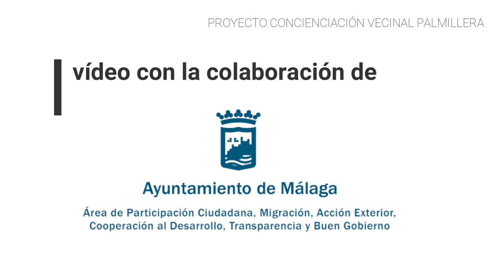Concienciación Vecinal Palmillera: Debate sobre multiculturalidad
¿Qué aspectos de la vida en Palma Palmilla deben cambiar? ¿Y cómo deben ser esos cambios? En Onda Color queremos fomentar el debate entre la ciudadanía con esta serie de vídeos en el seno del Plan Comunitario Palma Palmilla Proyecto Hogar y con todos los vecinos y vecinas del barrio
En este vídeo, recogemos el debate que sobre convivencia y multiculturalidad tuvo lugar, coordinado por Onda Color, en el marco de la X Semana de las Culturas de Palma Palmilla
Un vídeo con la colaboración del Área de Participación Ciudadana del Ayuntamiento de Málaga